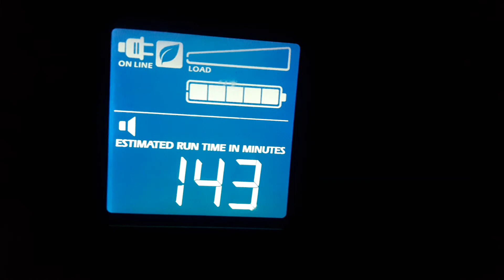APC Back-Ups Pro XS 1500 battery backup battery issue.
Failing battery. First noticed with a load that the battery light would flash and the powerchute software says there's no battery installed when actually there is one installed.

After removing the load the battery does charge and the battery indicator shows full charge. Upon adding a load the battery indicator shows depleted as if there's no battery installed. Take the load off then the battery inductor shows restored.

Using another battery corrects the issue.

It appears that there's a poor connection that cannot handle the. current draw.